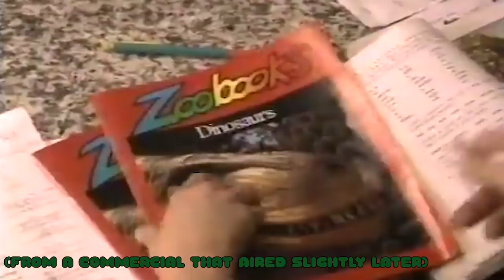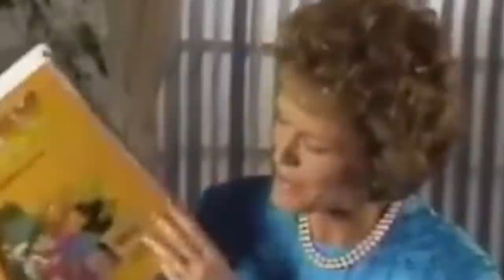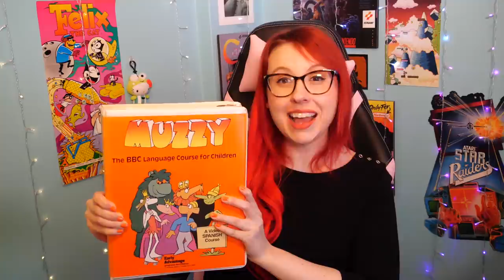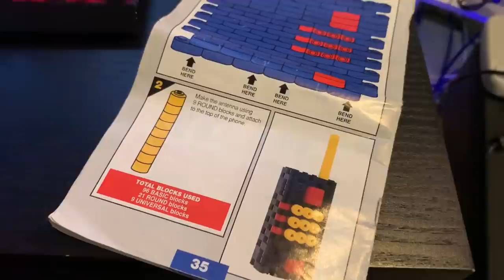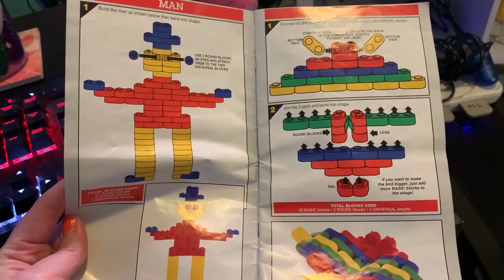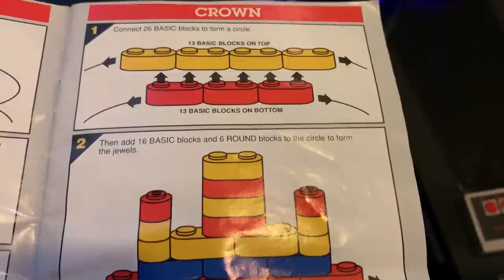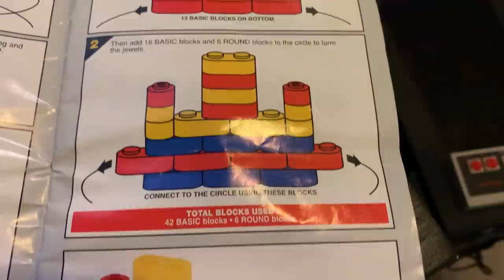90s Commercials! Zoobooks, Muzzy and Better Blocks! - Erin Plays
Let's take a look at 3 commercials that would play constantly back in the early 90s! Especially on Nickelodeon. I take a look at Zoobooks, Muzzy, and Better Blocks!